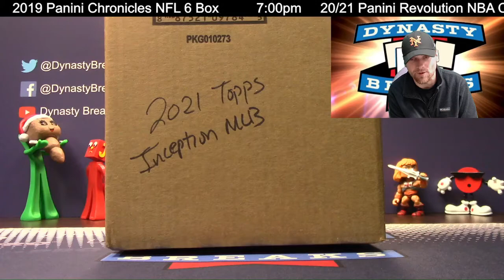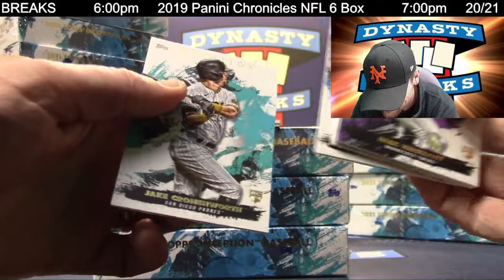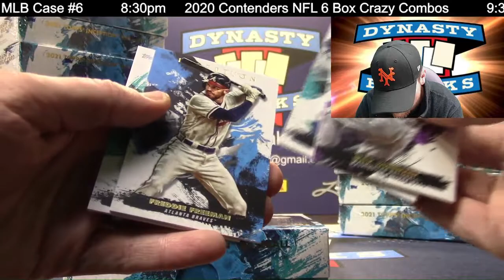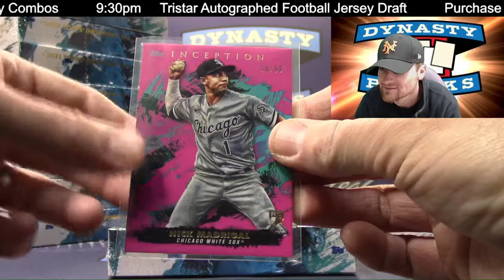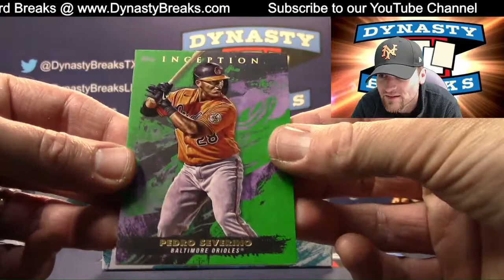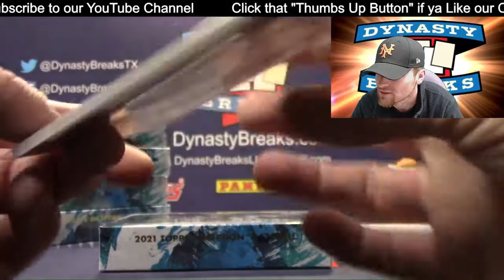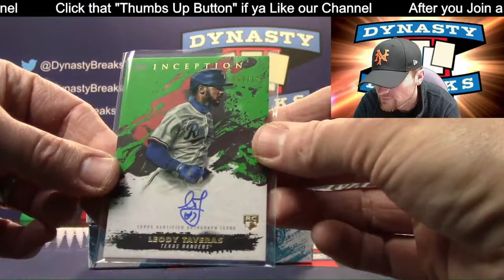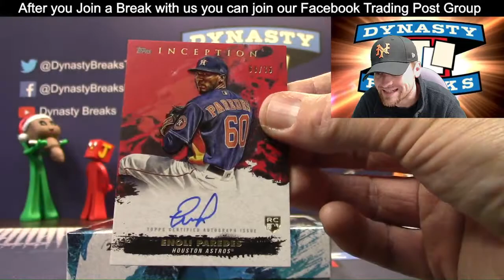2021 Topps Inception Baseball Card 16 Box Case Break #6 Sports Cards